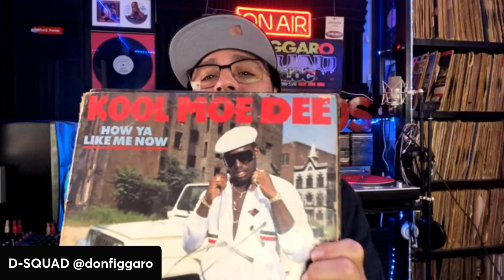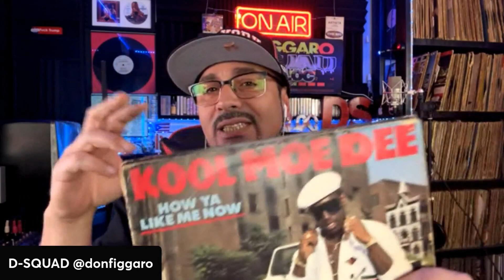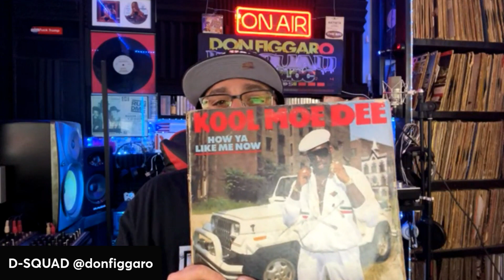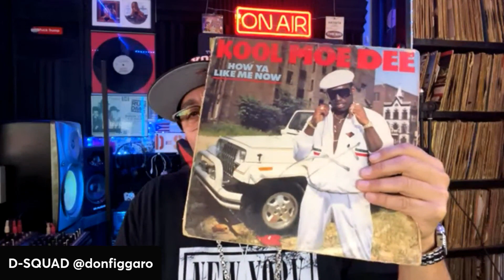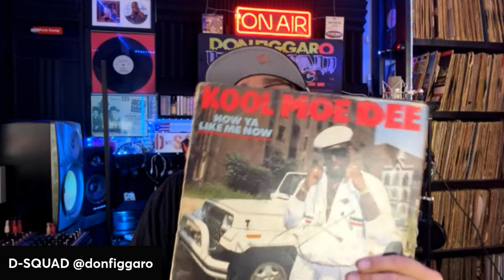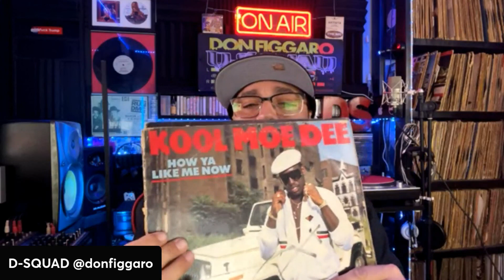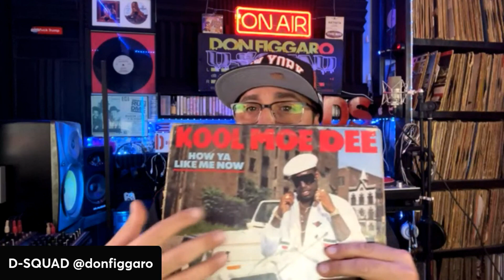DON FIGGARO: KOOL MOE DEE LE TIRA A LL COOL J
DISFUTRA DE ESTE EPISODIO Y COMPARTE NUESTRO CONTENIDO

Facebook: El Doctorado Urbano
Facebook: Piro JM Reels
Facebook: Piro JM Clips
Instagram: Piro JM (@pirojm)
Instagram: EL DOCTORADO URBANO (@eldoctoradourbano)
Spotify: HIP HOP // PIRO JM // CHANNEL